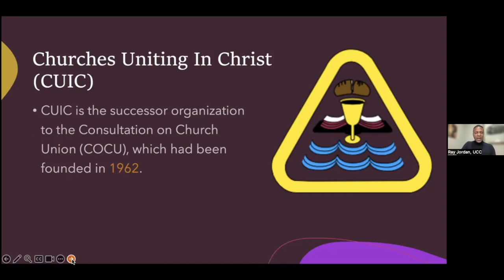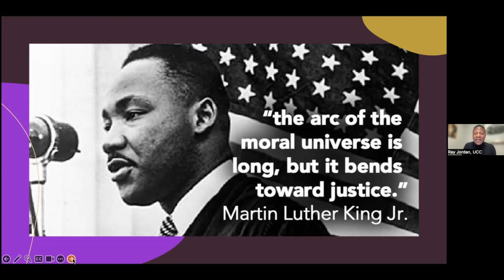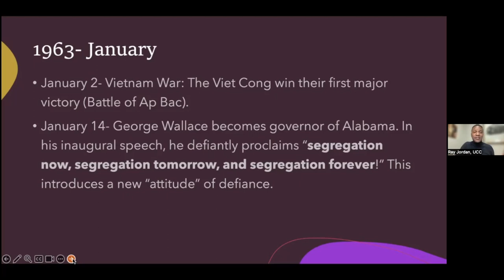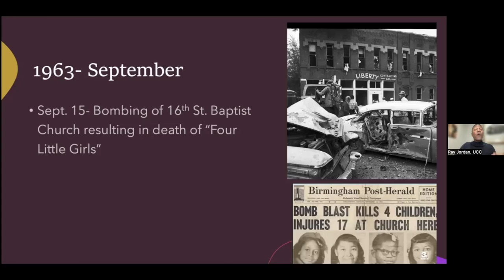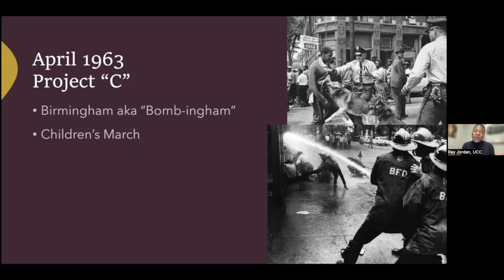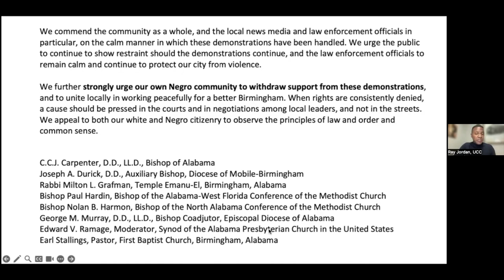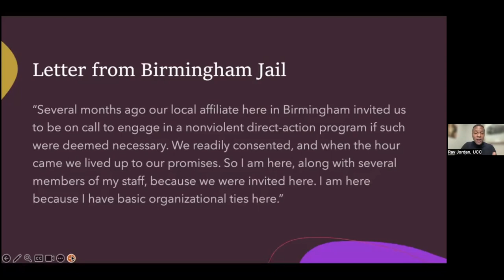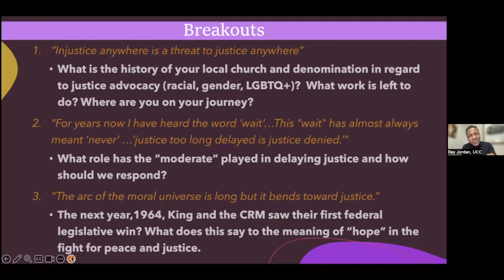Speaking Truth to Power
60 Years after MLK's Letter From a Birmingham Jail with Rev. Dr. Ray Jordan, United Church of Christ